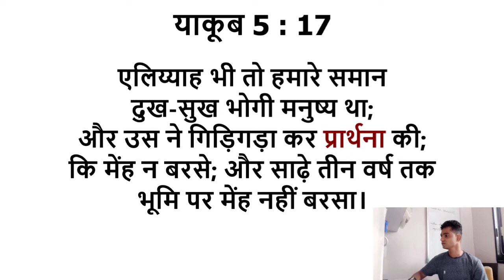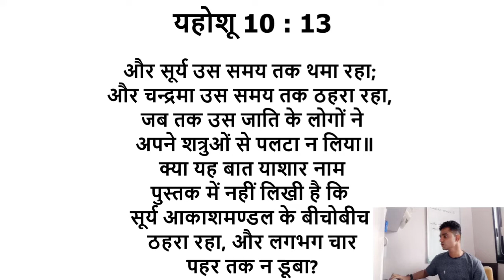प्रार्थना:आत्मिक जीवन की नीव।